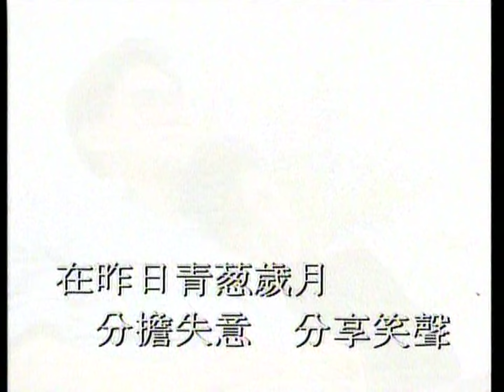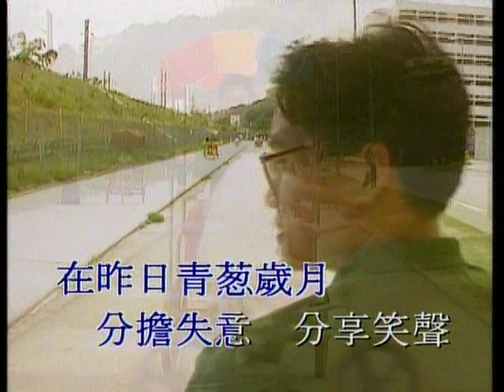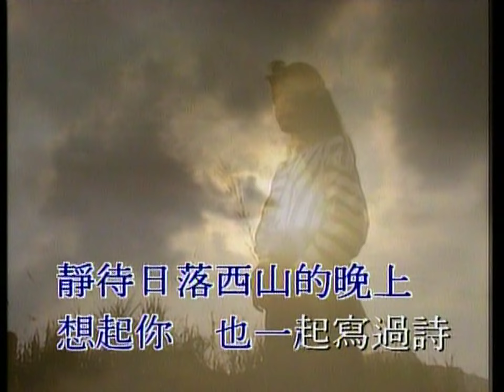青蔥歲月 - 黃凱芹 - Vocals (原版主唱) (HD 60FPS)